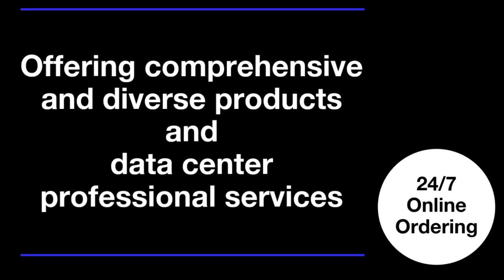Faulkner Haynes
For over 35 years, Faulkner Haynes & Associates have been the premier provider of commercial HVAC and IT Infrastructure Power and Cooling solutions in the Carolinas.
We are so thankful they have partnered with us to make Workcamp happen!